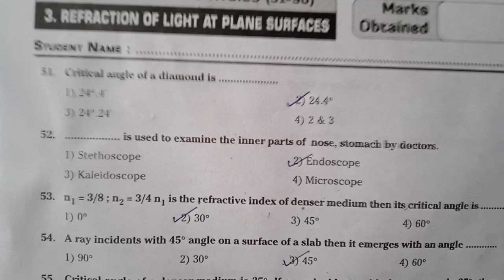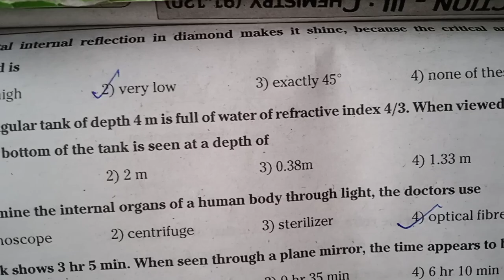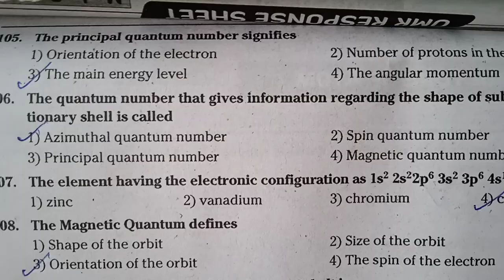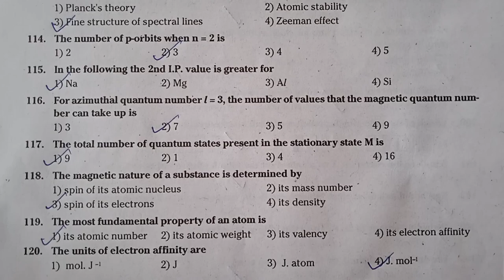Polycet, APRJC model paper|Refraction of light at plane surfaces&structure of atom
Polycet, APRJC model paper|Refraction of light at plane surfaces&structure of atom#aprjc